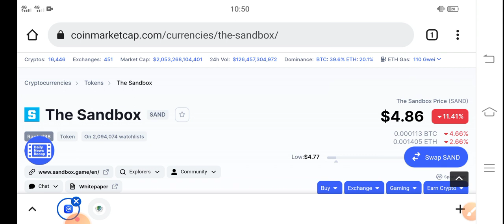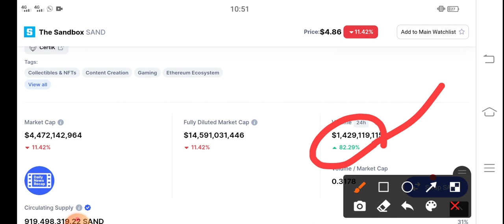The Sandbox Millionaire Pump! || SAND Price Prediction & News Today! SAND Today News